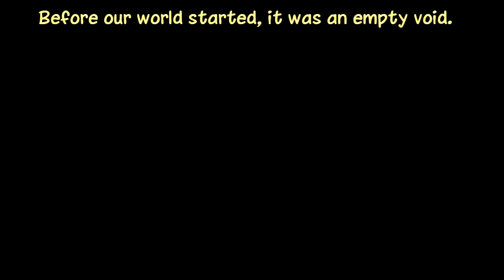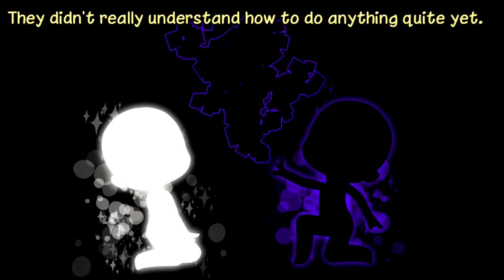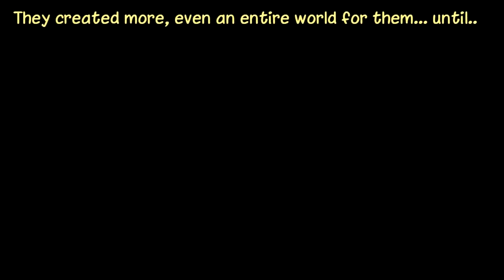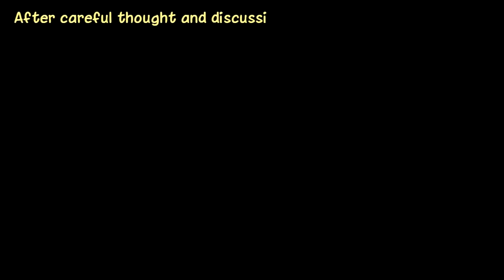.｡.:*☆{ Hexed Divinity Q&A [ 1/? ] }☆*:.｡.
✏ Hi hi! Hexed Divinity is not dead I promise, just my brain is a little ❤❤❤
Animal silhouettes were taken from google images and edited slightly, I didn't make them  ❤

〈 SONGS 〉
✩ Moonbeams - Tokyo Music Walker
✩ Earthbound - Hi Hi Hi

FireAlpaca
Gacha Club